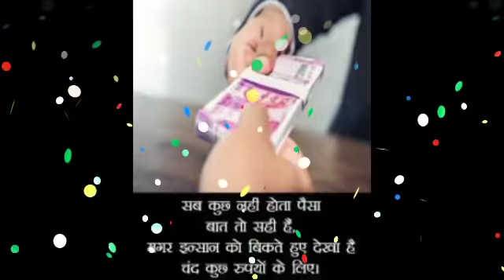अगले 24 घंटों के अंदर तुला राशि के लोग खुशी से पागल हो जाएंगे | Tula Rashi 1 November 2020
Namaskar dosto ! Jay Mata Di Swagat hai aapka hamare iss Rambhaktg youtube channel par.